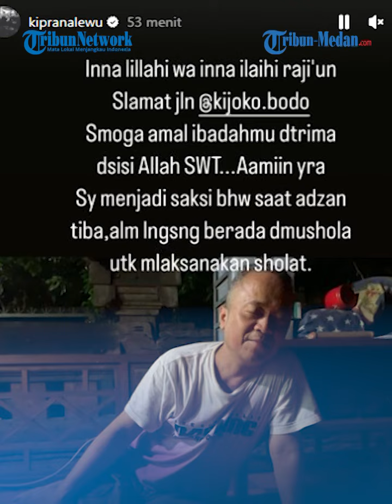Penyebab Ki Joko Bodo Meninggal Dunia, Sempat Sulit Berjalan, Bantah Diguna-guna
TRIBUN-MEDAN.COM - Ki Joko Bodo dikabarkan meninggal dunia di umur 57 tahun pada Selasa (22/11/2022).

Kabar meninggalnya pemain film dan guru spiritual Ki Joko Bodo ini disampaikan langsung oleh Ki Prana Lewu, rekannya sesama paranormal, melalui akun media sosialnya, Selasa siang.

Sebelum meninggal, paranormal kondang ini memang sudah jarang terlihat di layar kaca.

Terakhir, Ki Joko Bodo dikabarkan sedang sakit hingga membuat kakinya tidak bisa berjalan.

Sakit yang diderita oleh Ki Joko Bodo itu pun sempat diisukan lantaran diguna-guna oleh dukun.

Namun, kabar tersebut dibantah oleh sang anak, Ayda Prasasti

Ayda Prasasti mengatakan bahwa ayahnya itu tidak menderita sakit seperti yang ramai diberitakan.

Ia menyebut ayahnya itu memiliki penyakit asam urat sehingga sulit untuk beraktifitas.